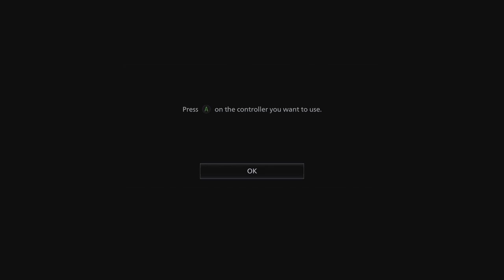resident evil village VOD